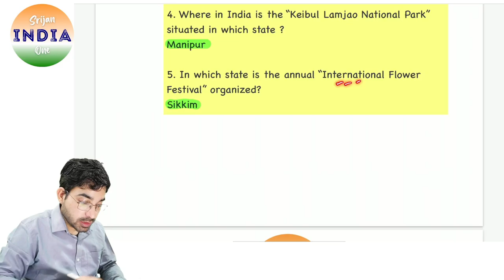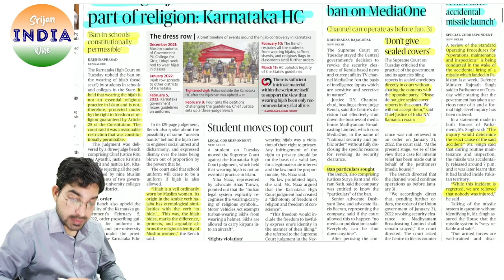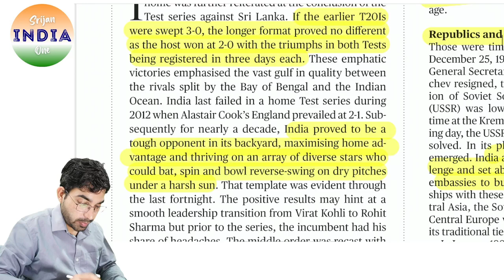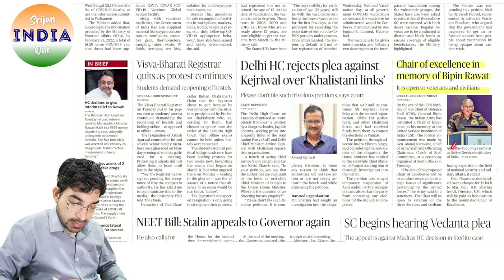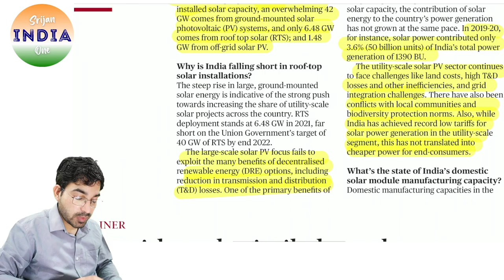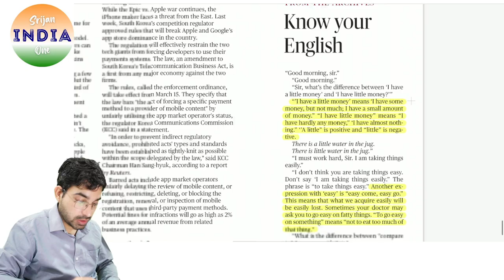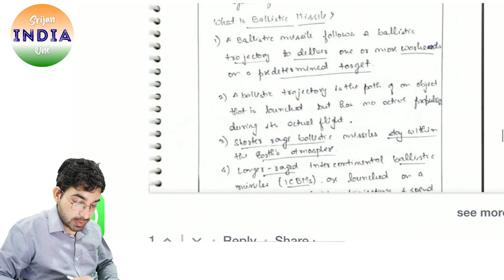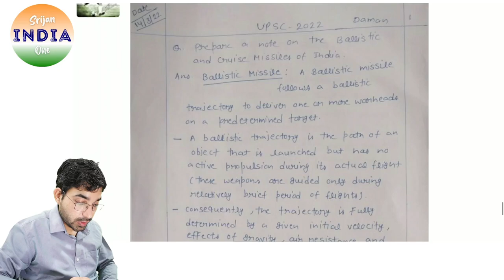16th March 2022 | Daily Brief | Srijan India One